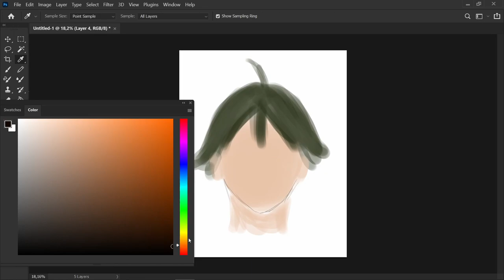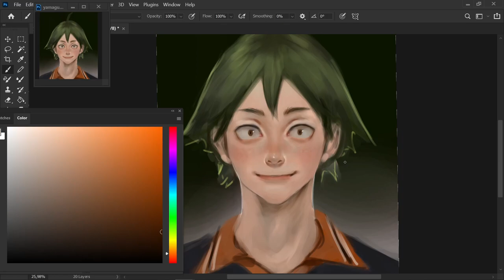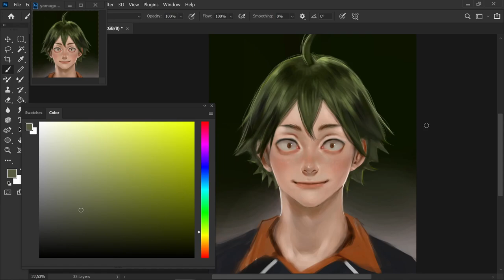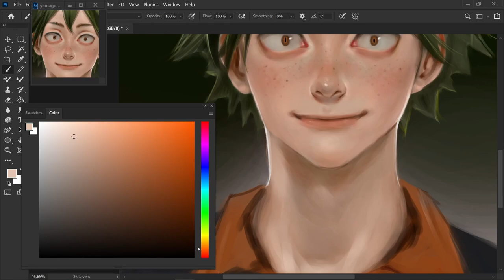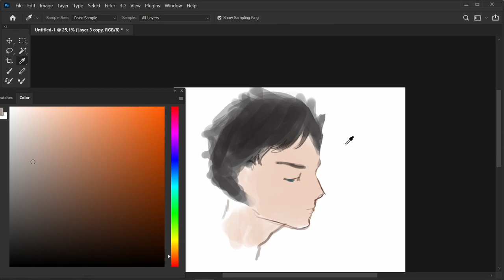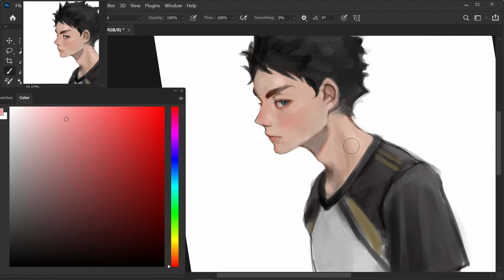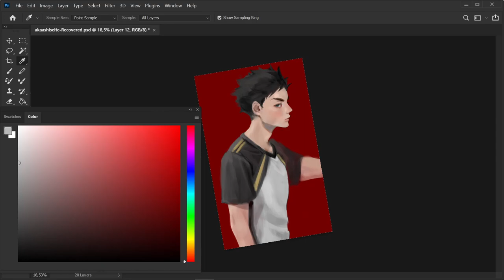Yamaguchi Tadashi (Haikyuu!) + Bonus Akaashi - Speedpaint by Aku-jumbi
Yamguchi was a request some longer time ago (as all of my requests, the queue is just slowly getting shorter ^^) and it was a lot of fun to paint him. I stayed very close to the original design, especially with his eyes since they are basically making Yamagucki like... Yamaguchi ^^ and I rather used the design from the 4th season.
After I finished Yamaguchi I thought, oh boy, he looks like some kind of lizard on my pic actually... a... gecko! Oh my, but a cute one! ^^ haha so I also decided to paint a mini comic with him and his bestie Tsukishima. Well, I love BL so it was obvious I would do something like a Tsukiyama ship xD haha

Akaashi was a short intermezzo, I was just in the mood to paint once again a profile picture and somehow Akaashi came into my mind since he always looks so calm and a bit thoughtful.